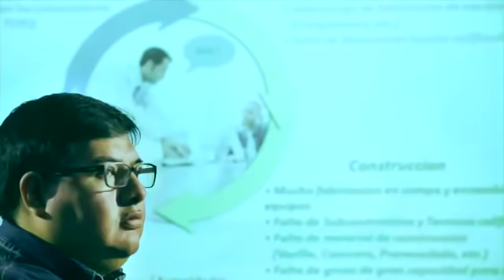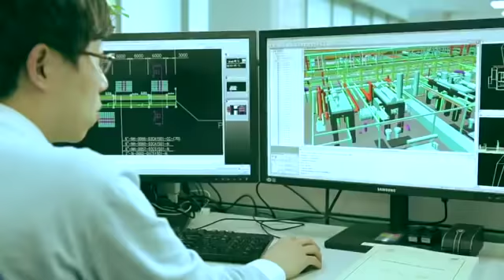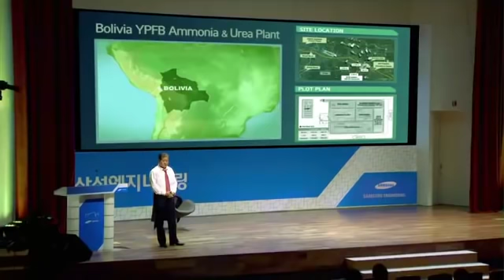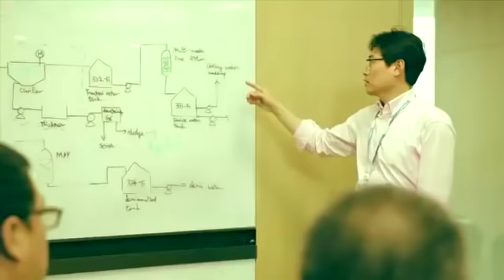Así construyeron YPFB y SAMSUNG la Planta de Úrea y Amoniaco en Cochabamba - Bolivia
La planta de amoniaco y úrea demandó  una  inversión de  953 millones, teniendo una capacidad  de  producción de 700 mil toneladas por año de fertilizantes, cuyo mercado principalmente se encuentra en Brasil.